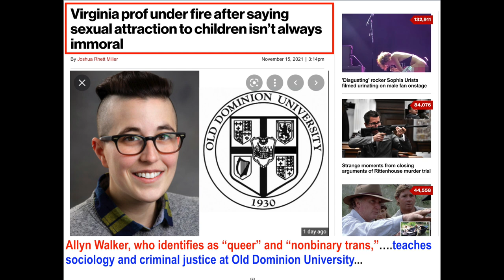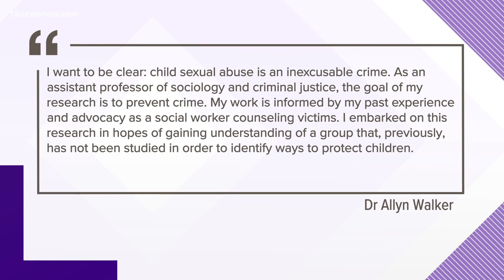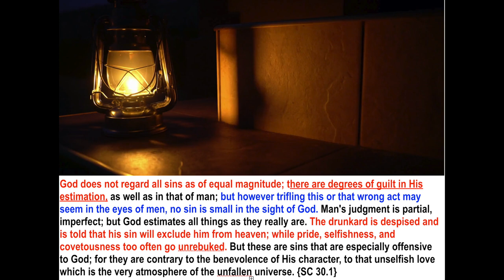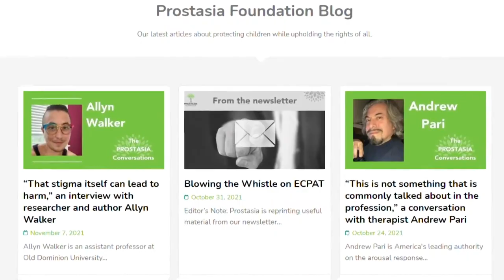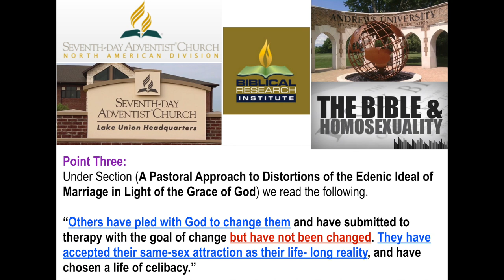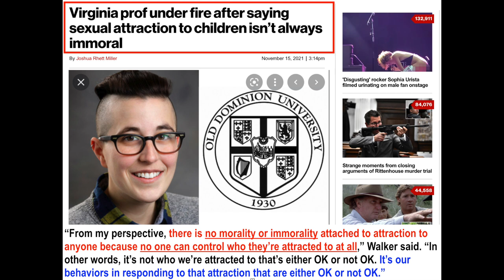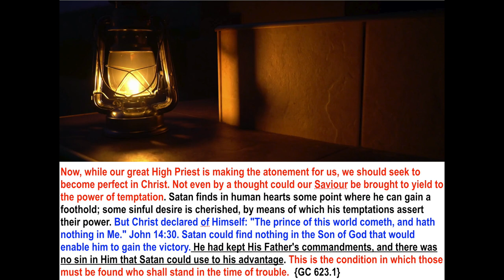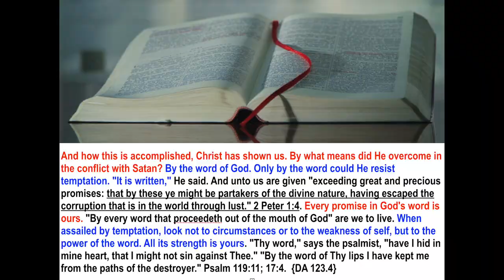ODU Prof Destigmatizing Man w/ Boy Attraction. Do You Want victory over Sinful Thoughts & Actions?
ODU Professor Destigmatizing Man with Boy Attraction. Do You Want Victory Over Every Sinful Thought & Action?
🔵ATTRIBUTION 🔵
ODU professor: The word 'pedophile' shouldn’t be used to refer to people attracted to children